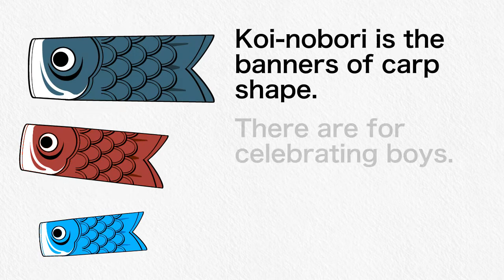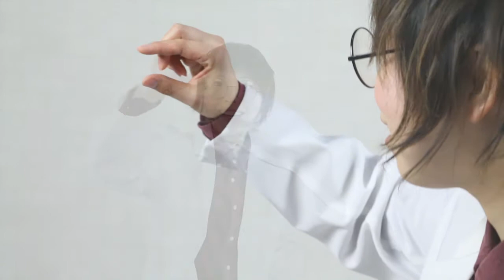(english sub) パントマイムウェブドラマ Dr. ケーコの微妙な発明品 Pantomime Web Drama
【スタジオランチボックス】　動画作成＆コラボレーションのお請けしてます

パントマイムアーティストSatocoさんとのコラボレーション動画。Dr. ケーコの微妙な発明品 01#
若き女性発明家Dr.ケーコの生み出す（微妙な）発明品の数々をパントマイムを使って表現します。「見えない」でもそこにあるのを「感じられる」Satocoさんのパフォーマンスをお楽しみください。

Performed by
Satoco :Pantomime Artist

シナリオ：桑畑友喜
Written by Yuki Kuwahata

語り：岩本紗依
Narrated by Sayori Iwamoto

作曲：黒田玲兎
Composed by Late Kuroda

ディレクション：高橋雅紀
Directed by Masaki Takahashi